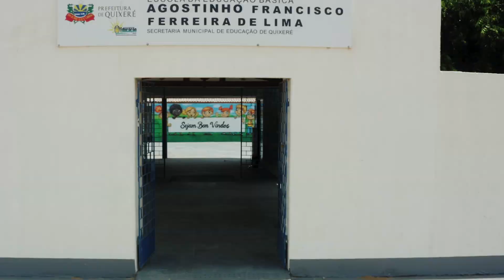Sustainability: Community PV and Kindergarten, Apodi, Brazil